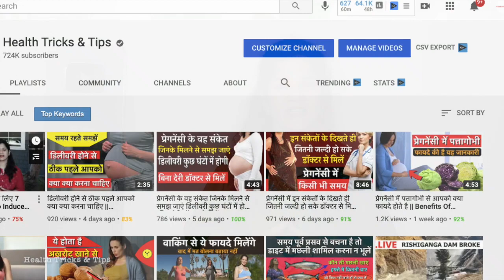प्रेगनेंसी में होली में आपको यह ये सब गलतियां करने से बचें || Festival Holi - Pregnancy Care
गर्भावस्था में होली के समय महिलाएं कुछ ऐसी गलतियां कर जाती है जो की उनकी प्रेगनेंसी के लिए बिलकुल भी ठीक नहीं होती हैं , साथ ही में इससे शिशु की growth पर भी बुरा असर पड़ता है।  इस वीडियो में हमने आपको बताया है की प्रेगनेंसी में होली के समय और होली खेलते वक़्त आपको क्या बातों को पहले से ही समझ लेना चाहिए